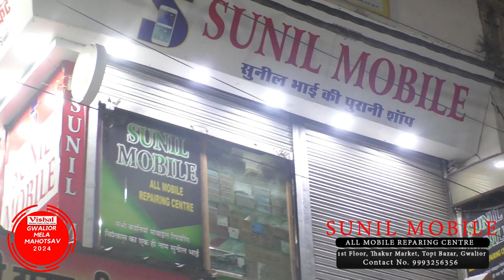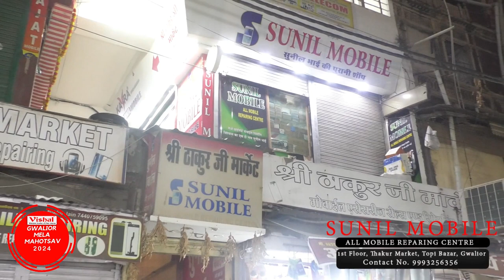नैया फ़सी है मझधार.. | Bhajan | Madhu Bhargav & Deepa Chauturvedi AuntyJi | Gwalior Mela Mahotsav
30 Jan 2024 | नैया फ़सी है मझधार.. | Bhajan | Madhu Bhargav & Deepa Chauturvedi AuntyJi | Gwalior Mela | Vishal Furniture Present Gwalior Mela Mahotsav | 2024 | Comedy King Vivek Sharma "Rencho" | DEN Media | NXT DIGITAL | GPTL Network | Facebook | Instagram | Youtube Channel